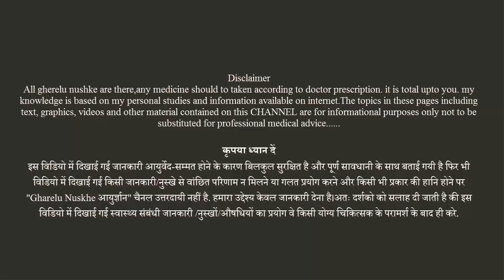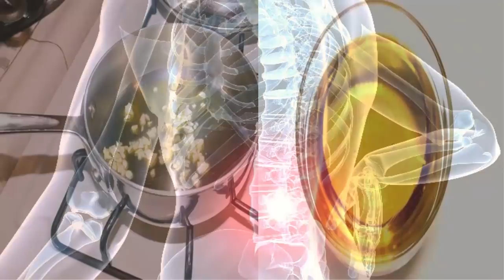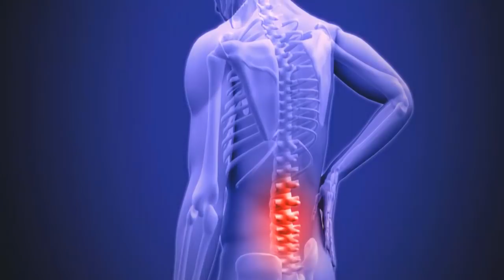कैसा भी कमर दर्द हो ठीक होना तय है || औषधि नहीं संजीवनी || Health Tips for You